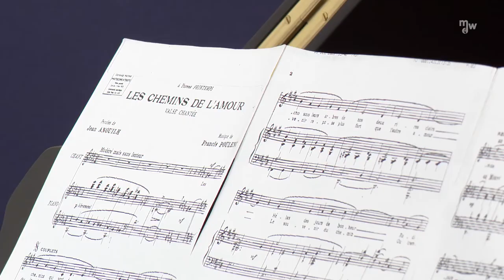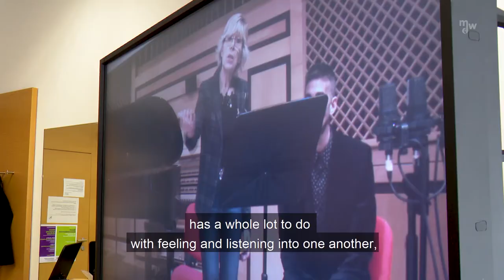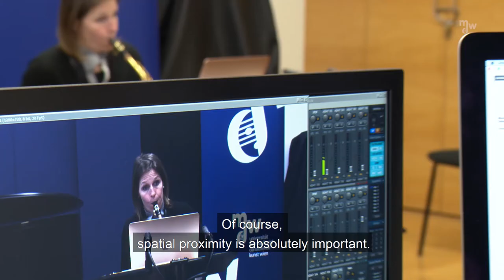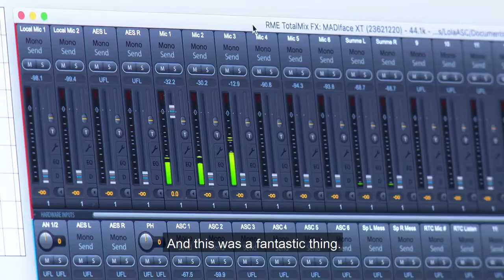L' Università per la musica e le arti performative di Vienna - MDW - ci parla del progetto SWING